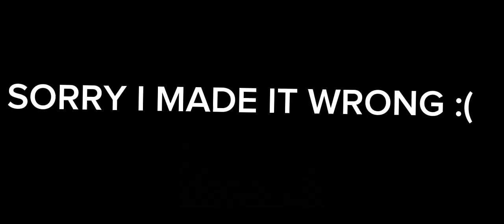I'M COMING BACK!!|WRONG MADE IT